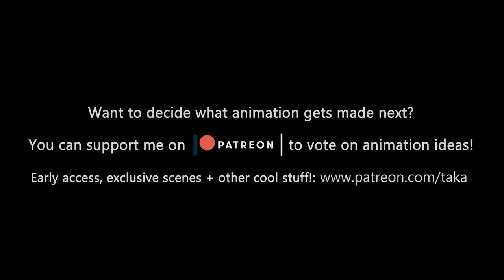Were-Jock Muscle Growth (Short Version)